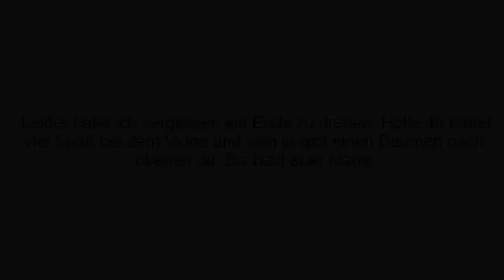Anreise nach Görlitz für ne Woche